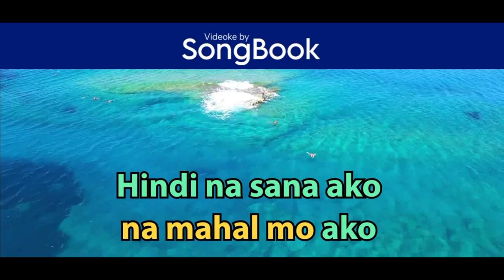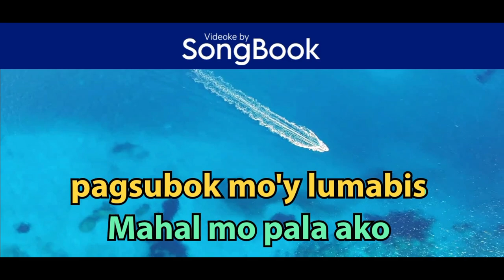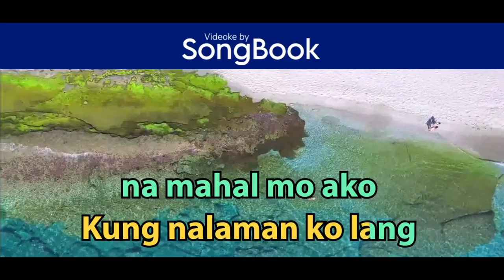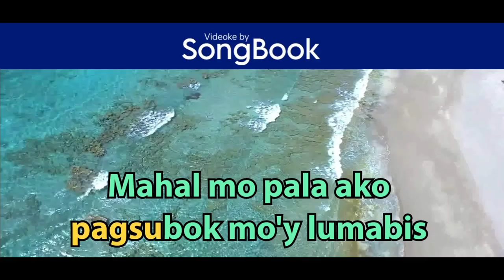Mahal Mo Pala Ako (Karaoke by Songbook) - Bing Rodrigo